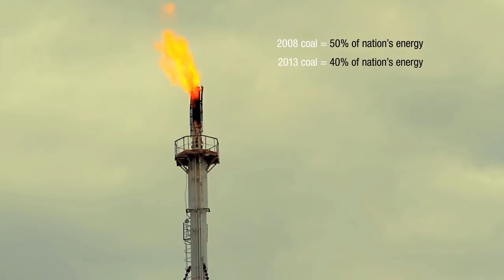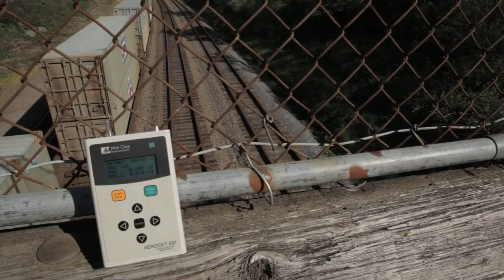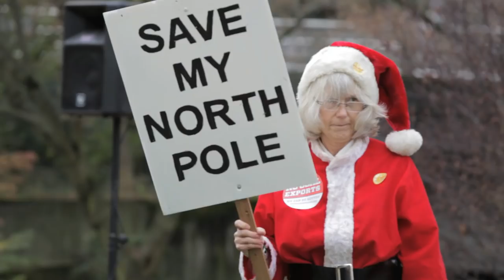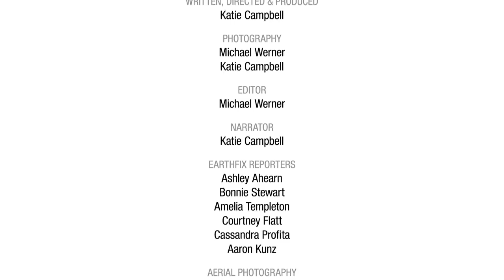COAL: The documentary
The Northwest is square in the middle of a controversial global debate: Should the region build export terminals that would open lucrative markets for the world's dirtiest fossil fuel? As the U.S. economy continues to struggle, can the country afford not to?

COAL is a KCTS 9 and EarthFix original documentary.

or earthfix.us/coaldoc.
For ongoing reporting on Coal in the Northwest, visit EarthFix: earthfix.info/coal/

Credits

Katie Campbell

Photography by
Michael Werner
Katie Campbell

Editor
Michael Werner

Narrator
Katie Campbell

EarthFix reporters
Ashley Ahearn
Bonnie Stewart
Amelia Templeton
Courtney Flatt
Cassandra Profita
Aaron Kunz

Aerial photography by
Katie Campbell

Aerial support provided by
Christopher Boyer, LightHawk
Hunter Handsfield, LightHawk

Additional photography
Aaron Kunz
Stock Footage - RevoStock

Milt Ritter

Lisa Strube-Kilgore
Phil Williams
Chris Maske

Music
Lonely Rails
Written by Seth Warren and C. Andrew Rohrmann. Performed by Seth Warren. Published by Sciencelab.

Salt Flats
Written by Miguel D'Oliveira. Published by BBC Production Music.

Like a Phoenix
Written by Steve Carter. Published by Chappell Recorded Music Library Ltd.

Celtic Mist
Written by Al Lethbridge. Published by Chappell Recorded Music Library Ltd.

Pistola
Written by Geoff Levin. Published by ZFC Music.

Fluttering Leaves
Written by Daniel Pemberton. Published by Chappell Recorded Music Library Ltd.

The Couple
Written by Al Lethbridge. Published by BBC Production Music.

Halcyon Skies
Written by Ben Hales and Matt Hales. Published by Chappell Recorded Music Library Ltd.

Dustin Bleizeffer
Shannon Anderson
LightHawk
Keith Williams
Thunder Basin Coal Company
Leroy Rohde
Andy Rohrmann
Tom Lubnau
Columbia River Pilots
Aaron Toso
Courtney Wallace
Lauri Hennessey